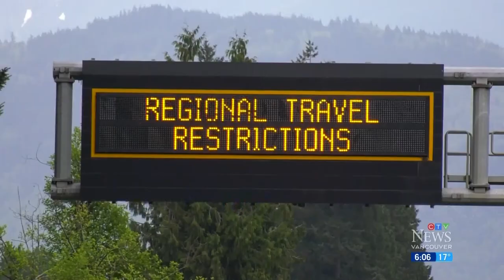Vaccine rollout speeds up as travel enforcement begins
Unprecedented checkpoints are now in place on a number of B.C. highways in a bid to limit travel between health regions.